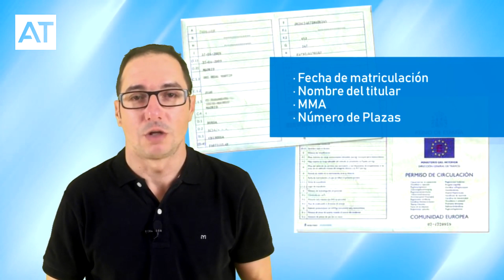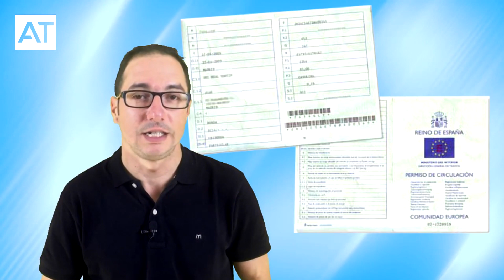Documentación del Camión. El Permiso de Circulación y la Tarjeta ITV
En este vídeo te explicamos las Características de dos Documentos muy importantes de nuestro Vehículo, el Permiso de Circulación y la Tarjeta ITV.